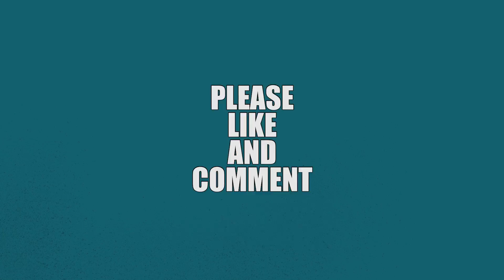Service Advisor - Exeter - J75930